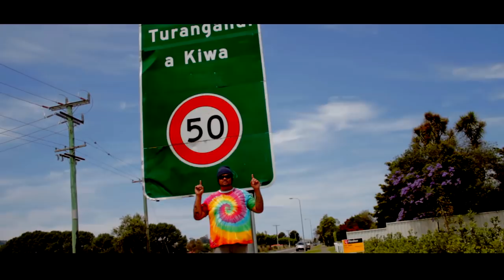Phil Tarawa - Summer Hot Holiday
Summer's fast approaching yet again!

Filmed in Gisborne 14-15 December, 2013